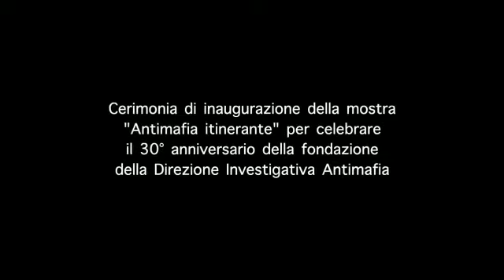Video Liceo Scientifico Leonardo da Vinci di Lecce